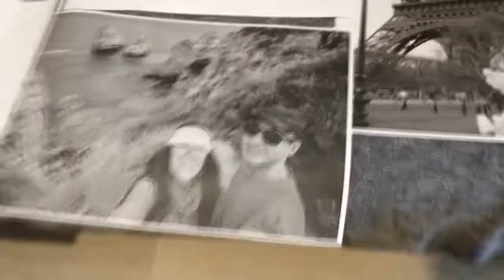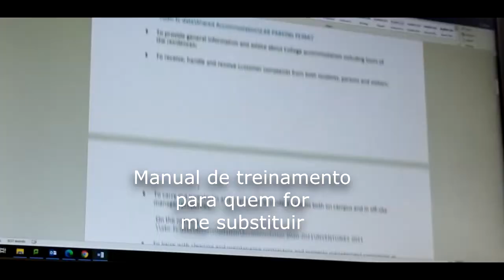Pessoas simples quem são? onde estão? por que ninguem os percebe, faz diferença no UK| UKASAL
Nos nossos vídeos mostramos a realidade da vida na inglaterra, de forma simples e descritiva, com muita informação sobre domumentação, vistos, casos e notícias, vagens pela  Inglaterra, euraopa e pelo mundo. Dicas de imigração, documentação, trabalho, compras e custo de vida em geral, dia a dia.